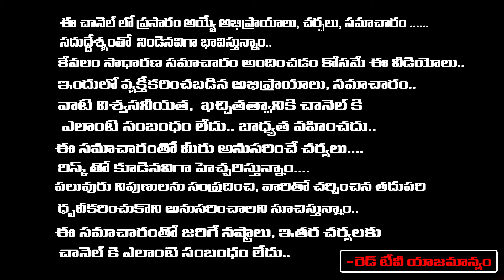Chandrababu Conspiracy over Purandeswari | Redtv Talkies